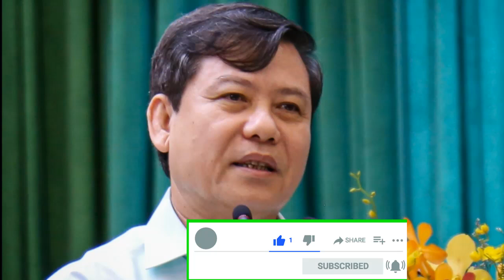VỤ ÁN HỒ DUY HẢI - TẠI SAO CHƯA ĐEM RA XÉT XỬ ?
VỤ ÁN HỒ DUY HẢI - TẠI SAO CHƯA ĐEM RA XÉT XỬ ? VKSNDTC BÁO CÁO CHỦ TỊCH NƯỚC VÀ CÁC CƠ QUAN THẪM QUYỀN NỘI DUNG GÌ ?
♠️ Phan Minh Vlog không chịu bất kì trách nhiệm nào liên quan đến những bình luận của khán thính giả trên youtube ♠️ Xin quý khán giả không đề cập đến vấn đề chính trị đi quá mức nhằm mục đích kích động đảng phái, gây ảnh hưởng đến sự ổn định của đất nước.
 © Bản quyền thuộc về Phan Minh Vlog